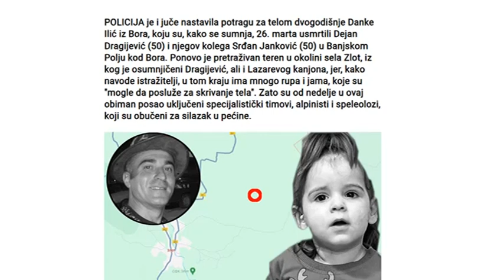Anketa: Šta Kraljevčani misle o vraćanju smrtne kazne?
U Srbiji je smrtna kazna ukinuta 26. februara 2002. godine.Neka istraživanja pokazala su da je čak 69 odsto stanovnika Srbije za vracanje smrtne kazne, dok ostali koji su protiv misle da je ona blaga prema učiniocima najtežih krivičnih dela.Pitali smo nase sugradjane sta oni misle o ovoj temi.